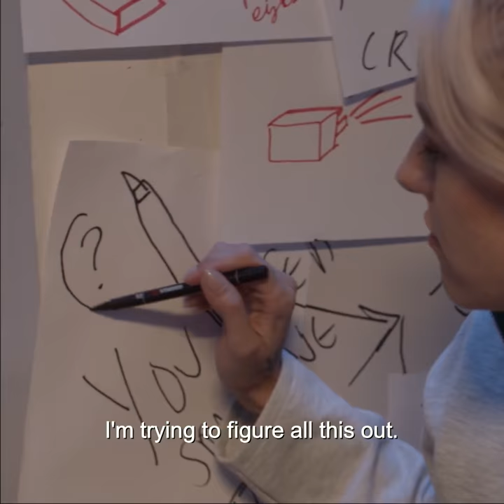BALANCE, NOT SYMMETRY - OFFICIAL UK PROMOTIONAL SPOT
Featuring new music from Biffy Clyro - Soundtrack available online now!

After her father’s funeral, American student Caitlin (Laura Harrier) leaves her grieving mother (Kate Dickie) behind to return to her third-year studies at the Glasgow School of Art. There she juggles her grief and end-of-year presentation with meeting a new guy, Rory (Scott Miller), and a rupture in her relationship with her housemate and BFF Hannah (Bria Vinaite). Can she again find balance in her turbulent life?

Director: Jamie Adams
Writers: Jamie Adams, Simon Neil
Stars: Laura Harrier, Bria Vinaite, Kate Dickie, Tamsin Egerton, Freya Mavor, Lily Newmark